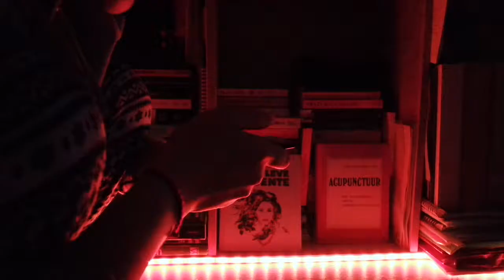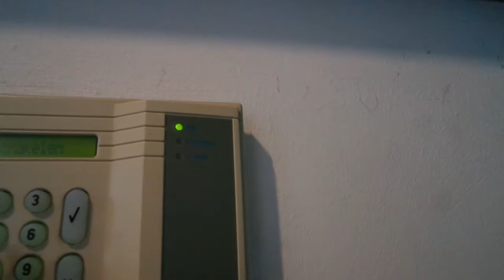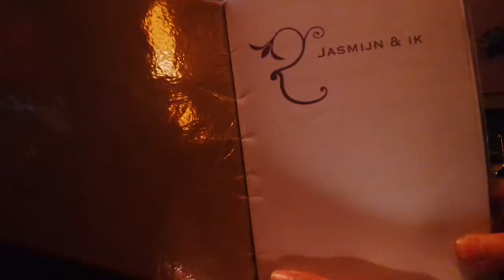A Few Days In My Life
Hi, here are some snippets of three days in my life. As you can see, I enjoy eating vegan food, dancing, doing yoga, and making music. Hope you enjoyed this silly video.